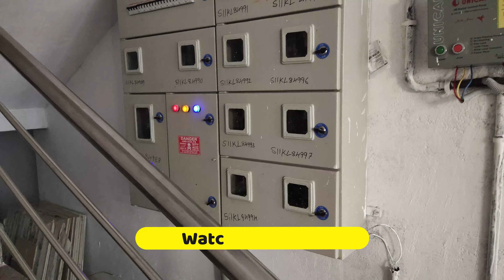for Sale in Sarjapur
Building for Sale in Sarjapur Road
Area : 30*40
North Facing Building
East Facing Doors
2bhk : 4 Units
1bhk : 5 Units
Borewell Available
Cost : 2.30cr

Search Real Estate Properties in India at Tolet-rentalwala, the best property site in India. Buy, Sell, Rent residential and commercial properties.
Tolet-Rentalwala is one of the Indian's most chosen and assured property site. Exceptional Service, Exceptional quality, Exceptional Properties. Find your dream home in bangalore.

apartments for rent near me
vacation rentals
cheap apartments near me
studio apartments near me
1 bedroom apartments
cheap apartments for rent
duplex for rent
one bedroom apartments
studio apartments for rent
3 bedroom house for rent
luxury apartments
rental homes near me
real estate rent
2 bedroom house for rent
2 bedroom apartments for rent
commercial property for rent
4 bedroom house for rent
cheap apartments for rent near me
cheap houses for rent
beach house rentals
1 bedroom apartment for rent
rental properties near me
one bedroom apartments near me
commercial space for rent
loft apartment
houses for rent near me cheap
3 bedroom apartments for rent
holiday rentals
2 bedroom apartment
commercial property for lease
one bedroom apartment for rent
studio apartments for rent near me
duplex for rent near me
4 bedroom apartments
studio flat
flats for rent near me
1 bedroom flat
5 bedroom house for rent
windsor apartments
flats for rent
new apartments near me
1 bedroom house for rent
affordable apartments near me
single family homes for rent
rental agencies
one bedroom flat

Every week my goal is to get you interesting videos in these segments along with trending matters.

check here for latest Listings.

Selling an upmarket home is very challenging these days and we put in our ace effort combining with industry talent associates to sell each one of our mandated listings at the shortest duration possible at the right price.

Social Connect Matters!

BUY/ SELL/ RENT/ PROPERTIES IN BANGALORE AT TOLET-RENTALWALA

Investment in Real Estate in India
Investment in Real Estate in Bangalore
Investment in Real Estate vs Mutual Funds
Investment in Real Estate vs Stocks
Real Estate Investor
Real Estate Investment Trust
Rental Income Property for sale
Rental Income House for Sale
Rental Income tds
Rental Income Tax
House Loan
Investment Plans
Investment Purpose
Investment in Real Estate